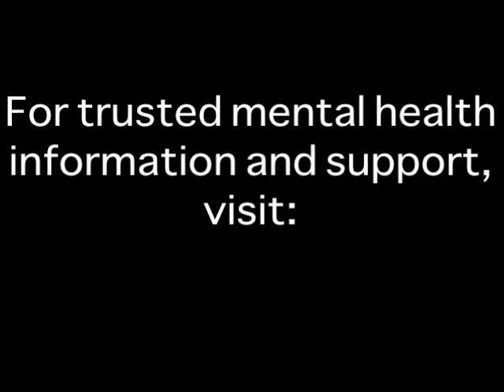OCD and Religious Obsessions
Explanation of religious obsessions associated with OCD from HealthyPlace.com Medical Director, Dr. Harry Croft.